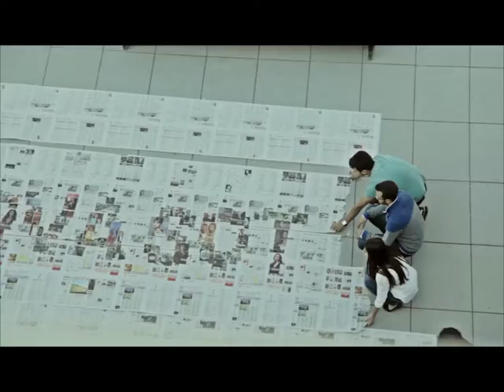Kosova sot 10 01 14